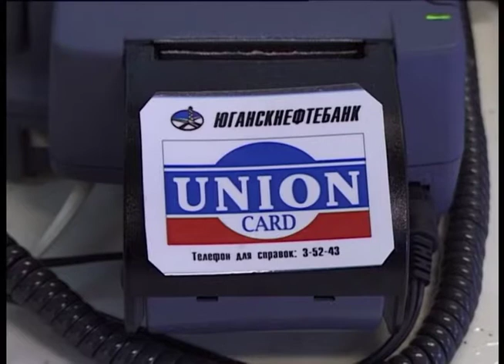В Нефтеюганске 60 тысяч владельцев банковских карт и зачем жители балков читают Некрасова.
Некоторые детали жизни нефтеюганцев в 2000-х годах.